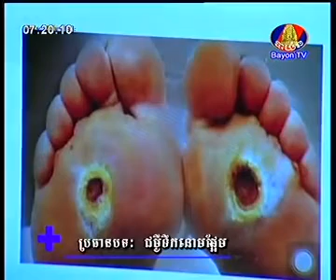Khmer Health, Health People, Bayon TV 21 07 2013 Part2